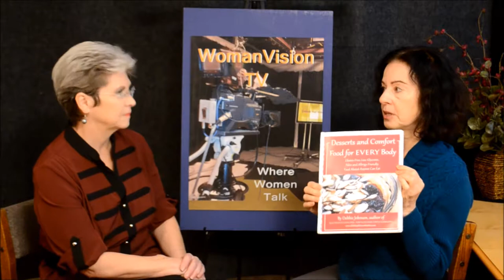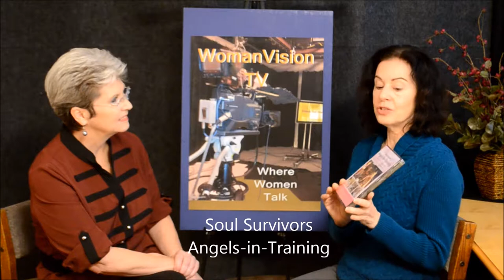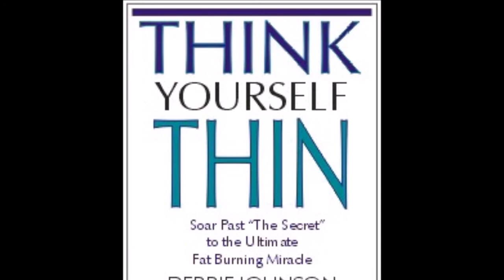WomanVision TV S2 E 12: Gluten Free Low Glycemic Eating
Author and filmmaker, Debbie Johnson is on the show to talk about gluten-free and low-glycemic eating, which is the focus of her two most recent books. She also gives us a peek into her new Soul Survivor film series.